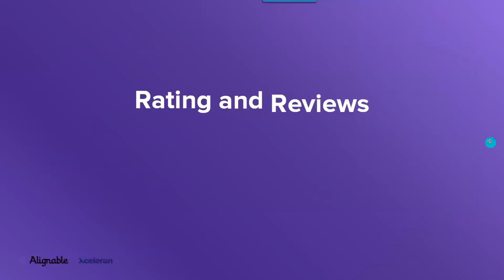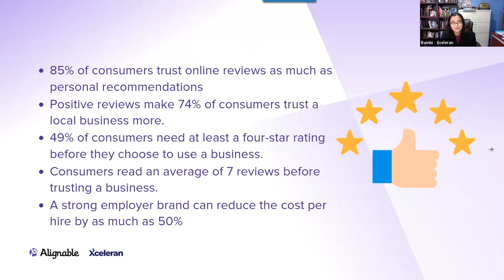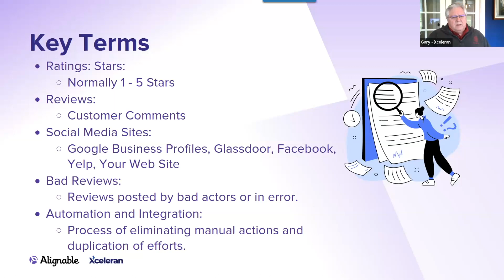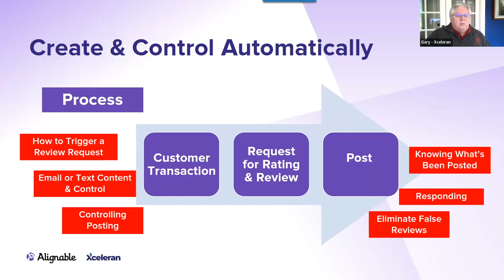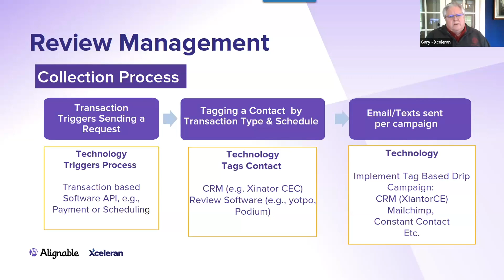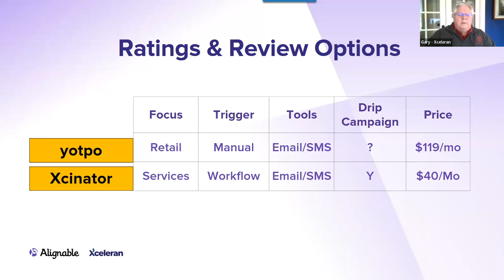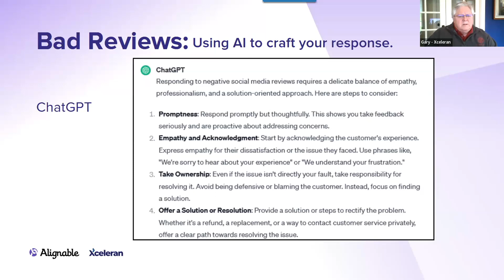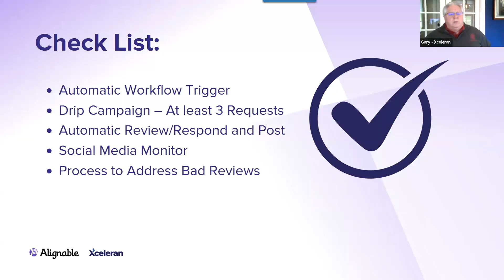Reputation Management for your online reviews! Learn to use automation to simplify the process!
🚀 Ever wondered how online reviews can turbocharge your business's trust and credibility? Brace yourself because it’s time to master the art of managing reviews through automation.

Over 85% of consumers trust online reviews. The challenge lies in your business efficiently capturing, monitoring, and managing these reviews. Technology has helped to transform this process into a breeze and can streamline the entire process and unlock the potential of your business's online reputation.

🌟 Watch this insightful video hosted by Alignable and Xceleran, where we'll dive deep into the value of ratings and reviews.

We'll cover the crucial aspects of:
- Capture Insights: Elevate your business with genuine reviews that resonate.
- Monitor Reputation: Stay ahead of the game by keeping a pulse on your online reviews.
- Address Feedback: Turn challenges into opportunities by strategically resolving negative reviews.

🌐 Don't miss this golden opportunity to enhance your online presence and reputation using automation!